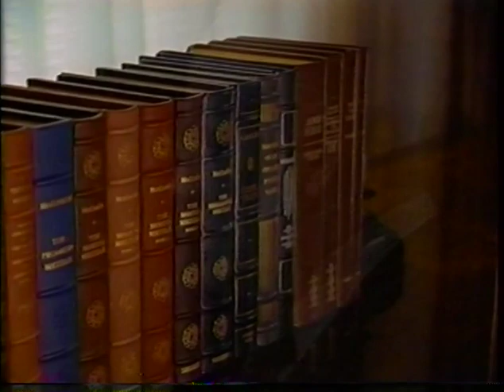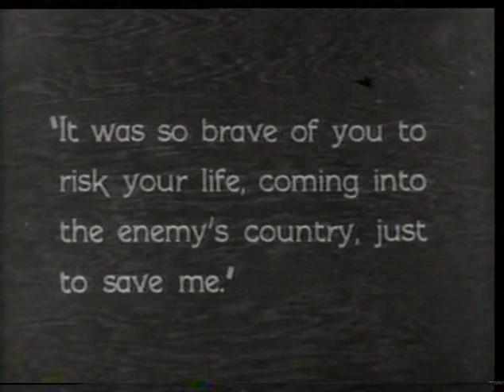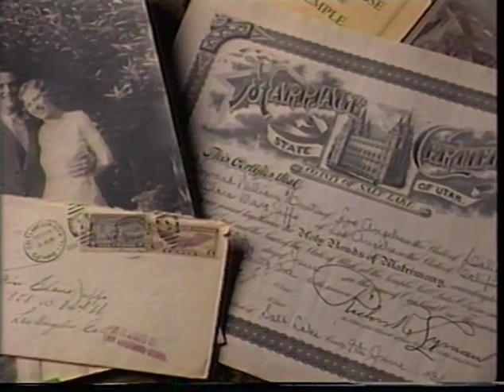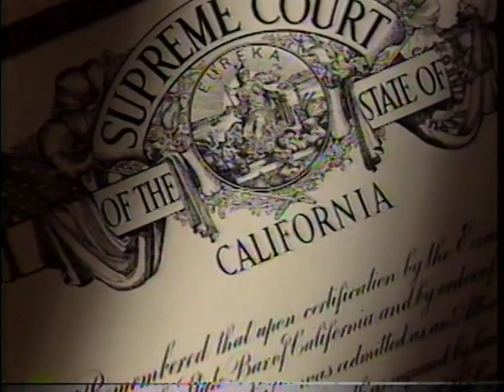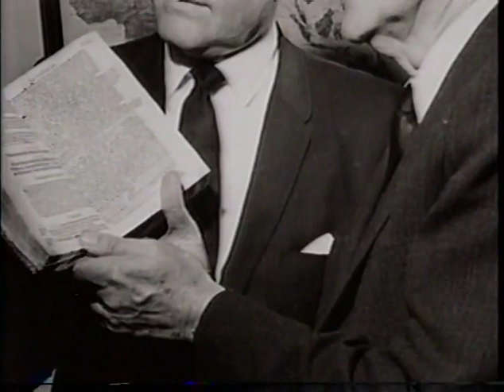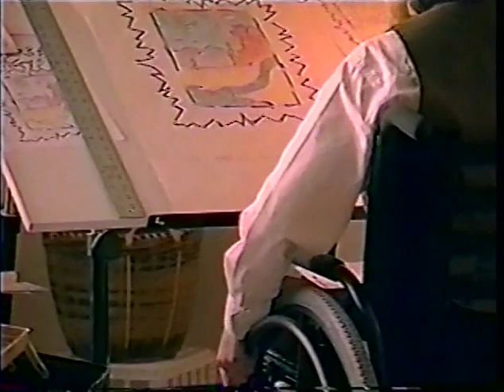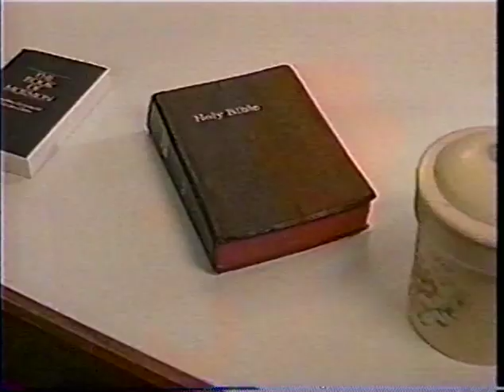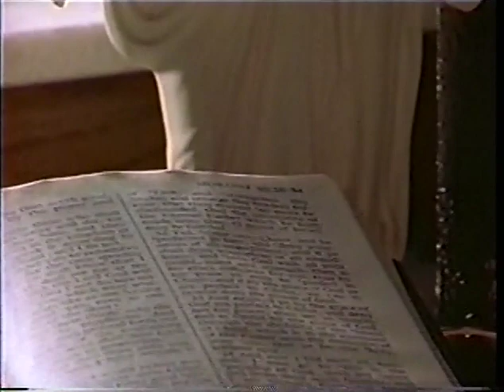Howard W Hunter